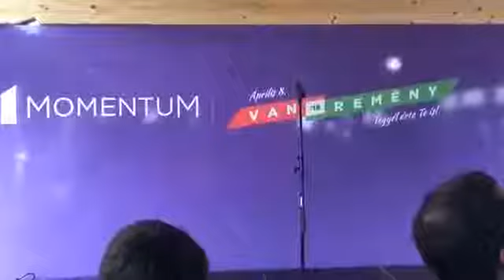2018 04 07 Eloben jelentkezunk a Remeny Kozpontbol, a Momentum kampanyzaro rendezvenyerol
Forrás: Momentum Mozgalom Facebook oldala